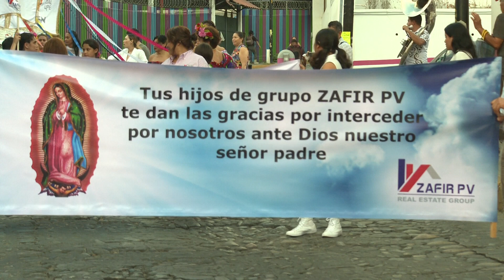Grupo Zafir PV Grupo Inmobiliario peregrinó con colorido contingente | CPS Noticias Puerto Vallarta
🥳 El grupo inmobiliario Zafir PV, Mobiliaria de Extel, Mobiliaria MIG y Creditaría Itzel Nieblas, participaron en las tradicionales peregrinaciones en honor a la Virgen de Guadalupe, como muestra de agradecimiento por los favores recibidos durante el año.